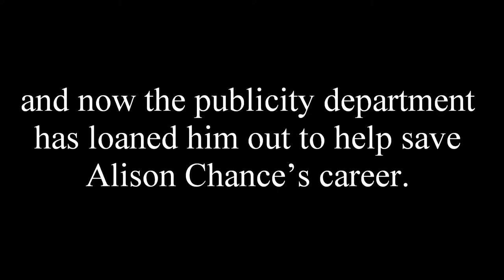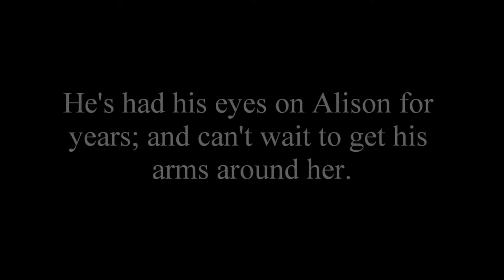Trailer Power Play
Power Play.
A story by Daryl Alexandra.

Summary:

A leading soap opera actress, Alison Chance is good at faking it. But pretending to fall for NHL star and notorious playboy Terrence Sawyer is going to be her hardest role ever. Yet she has no choice, for she desperately needs an edge in order to maintain her daytime diva status.

Terrence Sawyer is a man in demand. First he was traded to save the New York Blades, and now the publicity department has loaned him out to help save Alison Chance's career. What no one knows is that one of People magazine's hottest bachelors is also a closet soap opera fan. He's had his eyes on Alison for years-and can't wait to get his arms around her.